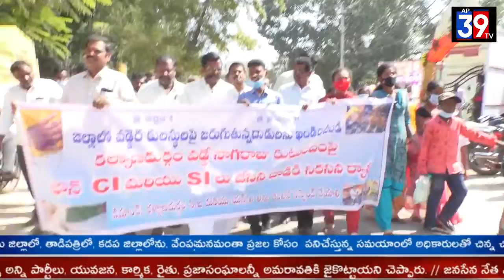జిల్లాలోని వడ్డెర కులస్తుల పై జరుగుతున్న దాడులను ఖండించండి